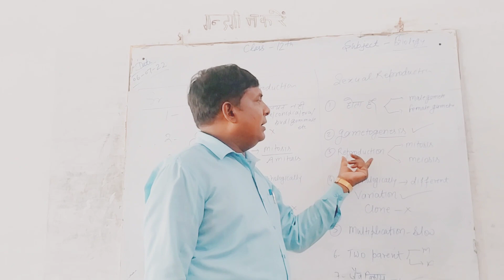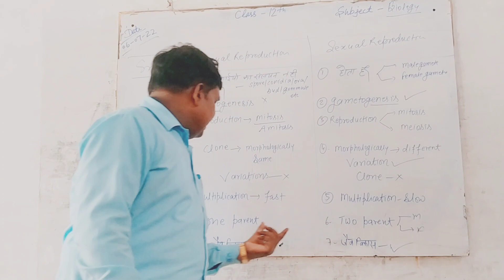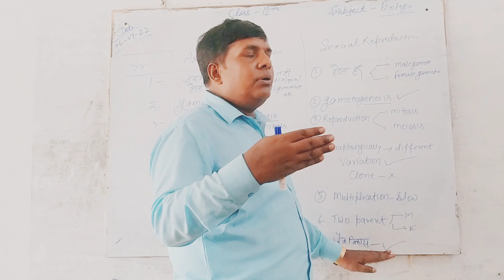CLASS -12 SEXUAL AND ASEXUAL REPRODUCTION LEC -1